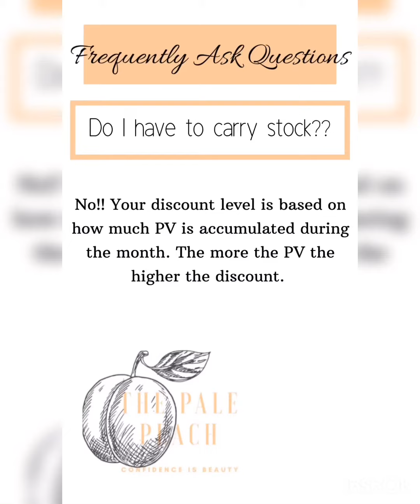Join our Sisterhood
Stop! Please read 🛑 this is no JOKE
Did you know it cost $0.00 invest in yourownbusiness and with everything that’s going on, wouldn’t it be nice to make an extra $500 a each month?? ❗️❗️ Not your thing, but maybe it is?? Think about or Tag a friend or two that you think would LOVE this ❗️❗️ Ps I help LAUNCH your business for you!